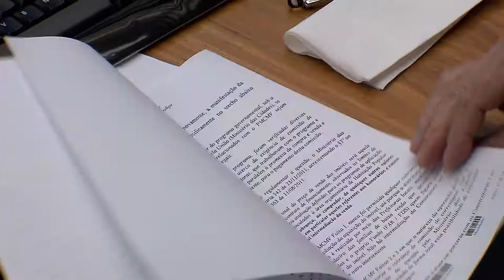Clique STJ - Fraude Concurso (30/01/2019)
Superior Tribunal de Justiça decide que homem acusado de fraudar concursos públicos no Pará deve continuar preso.